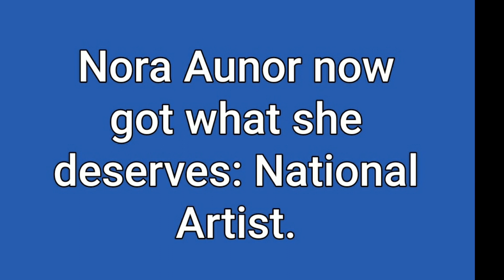Congratulations Ate Guy you finally got what you truly deserve. National Artist. 🌹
MS. NORA AUNOR is the first living actor to be proclaimed National Artist for Film & Broadcast Arts.🌹🌹🌹